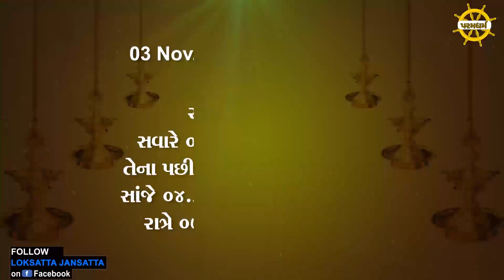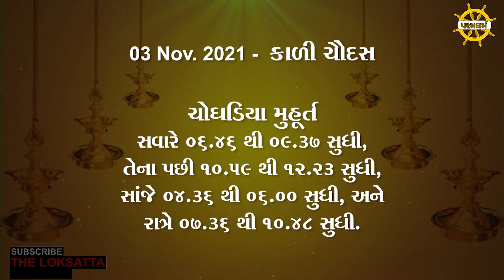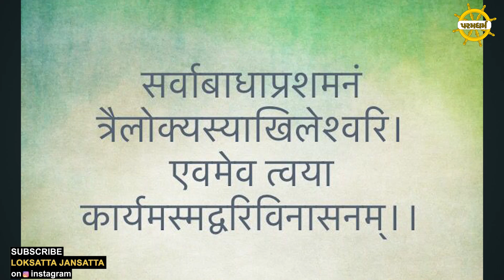કાળી ચૌદશે યંત્ર, મશીનરી, હનુમાનજીની પૂજા કેમ કરાય છે? | Kali Chaudas Puja | Dharmsatta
કાળી ચૌદશે યંત્ર, મશીનરી, હનુમાનજીની પૂજા કેમ કરાય છે? | Kali Chaudas Puja | Dharmsatta | Dharm Darshan |